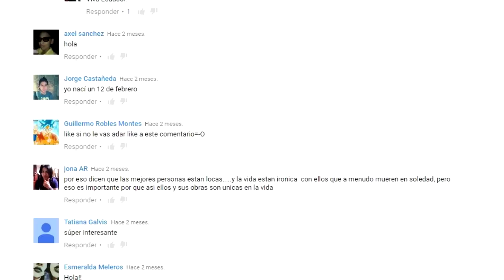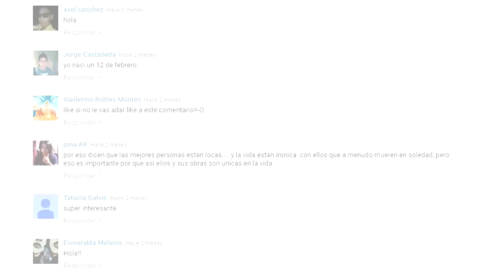NEMO PUDO SER HEMBRA EN LA VIDA REAL, CURIOSIDADES DEL PEZ PAYASO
SI ERES DE MENTE ABIERTA, VISITA EL CANAL QUE SE LLAMA, EN UN MINUTO O DOS TE VA A GUSTAR,

TuCOSMOPOLIS

-TOP SIX-

- COSMOPOLIS CINE -

 ARCHIVOS MIEDO -

- ANIMEMANIACOS -

-WORLD COMICS -

Poemavs

Chicas Cosmo

Ella Dice

Ya somos más de 267,959   almas suscritas y unidas en 267,436